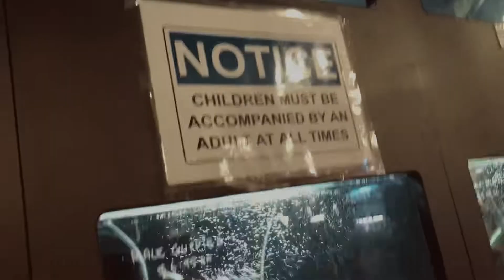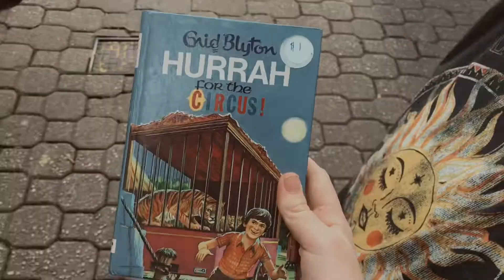A lil city vlog with el!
Hello happy people today with el! We ventured into the city and a market and hung out! Love you!